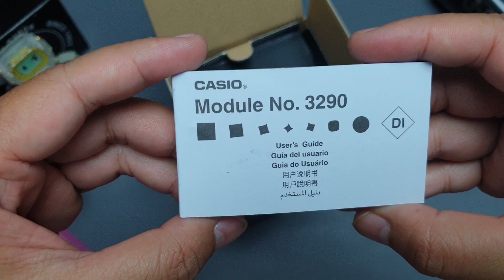Unboxing & Cara setting Baby G BGD-560PKC (indonesia)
CASIO G-SHOCK GA-1100-2ADR
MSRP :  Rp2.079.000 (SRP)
"MSRP bukan harga sebenar nya silahkan pm admin untuk mendapatkan discount "
• PRODUK 100% ORIGINAL
• GARANSI RESMI CASIO INDONESIA
• 1 TAHUN UNTUK CASIO
• 2 TAHUN UNTUK G-SHOCK & BABY G
KELENGKAPAN
1. Jam Tangan
2. Buku Petunjuk
3. Kartu Garansi CASIO
4. Kotak
BACA PENTING !!
• Fix harga silahkan chat
• Harap tanyakan stok sebelum transfer
• Ada beberapa produk yang limited jadi cepat habis
Ready
• Tokopedia
• Bukalapak
• Shopee

Fitur
Tahun 2019 menandai perayaan 25 tahun jam tangan kasual BABY-G untuk wanita aktif. Dalam rangka merayakan 25 tahun Baby-G, Casio bermitra dengan Pokémon untuk menciptakan gaya baru yang menampilkan Pikachu, Pokémon ke-25 dalam Pokédex.
Cincin tali jam diberi cetakan angka "0:25", sementara tali jamnya sendiri ditandai dengan desain khas dunia Pokémon. Warna hitam dasar pada tali jam diberi aksen gambar petir dan gambar Poké Ball yang dicetak dalam bentuk menyerupai titik piksel game, yang menciptakan desain sangat khas 1990-an. Layar juga memiliki motif yang mengingatkan pada layar game asli Pokémon Red Version dan Pokémon Blue Version yang dirilis pada tahun 1996.
Jika lampu latar EL pada layar dinyalakan, gambar titik piksel game Pikachu muncul di layar, dan gambar Pikachu juga dicetak di penutup belakang jam. Kemasan jam dibuat dalam bentuk Poké Ball.
Kolaborasi dengan Pikachu yang terkenal di seluruh dunia menciptakan kembali nuansa '90-an, menjadikan model ini dan sangat pas untuk merayakan ulang tahun BABY-G.

    Ketahanan air 200 meter

Informasi Selengkapnya
Halaman khusus Model Kolaborasi Pikachu
Spesifikasi

        Bahan casing / bezel: Resin
        Tali Jam Tangan Resin
        Tahan Goncangan
        Kaca Mineral
        Cahaya latar berkilau elektro
        Durasi iluminasi yang dapat dipilih (1,5 detik atau 3 detik), berpijar
        Waktu dunia
        29 zona waktu (48 kota), waktu musim panas aktif/nonaktif
        Stopwatch 1/100 detik
        Kapasitas pengukuran: 59'59.99''
        Mode pengukuran: Waktu berlalu, waktu split, waktu posisi pertama-kedua
        Pengatur waktu mundur
        Unit pengukuran: 1 detik
        Jarak waktu mundur: 24 jam
        Jarak pengaturan waktu mulai waktu mundur: 1 menit hingga 24 jam (kenaikan 1 menit dan kenaikan 1 jam)
        5 alarm harian (dengan 1 alarm snooze)
        Sinyal waktu hitungan jam
        Kalender otomatis sepenuhnya (hingga tahun 2099)
        Format 12/24 jam
        Suara tombol operasi aktif/nonaktif
        Ketepatan waktu reguler: Jam, menit, detik, am/pm, tanggal, hari
        Akurasi: ±30 detik per bulan
        Perkiraan masa pakai baterai: 3 tahun pada CR1616

Ukuran casing / Berat total

    Ukuran casing : 44.7×40×12.5mm
    Berat total : 44g